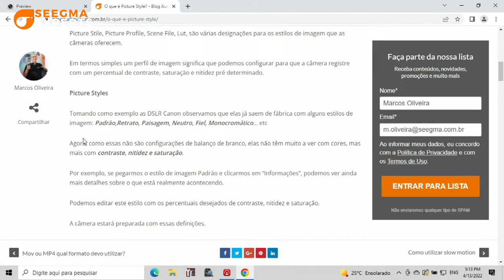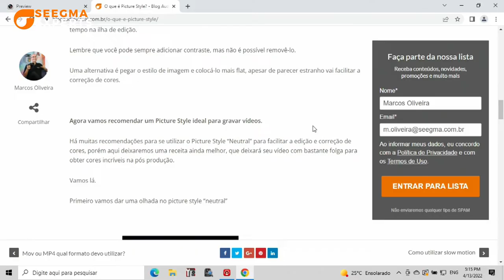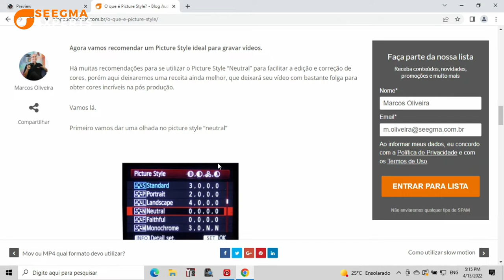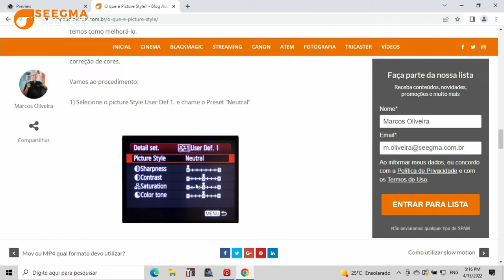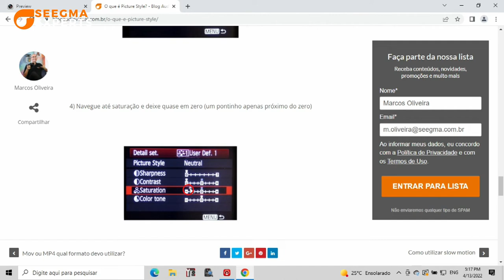Você sabe usar o Picture Style da sua DSLR? - Seegma Experts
Seegma Experts - Você sabe usar o Picture Style da sua DSLR?
00:00 - Introdução
00:54 - Entendo o que é um Picture Style
02:41 - Vantagens de gravação em Raw
03:58 - Picture Style - Canon
04:30 - Usando corretamente o Picture Style
06:16 - Dica de outro!
07:11 - Conclusão
08:22 - :oops: Alguns erros de gravação
 Links relacionados: